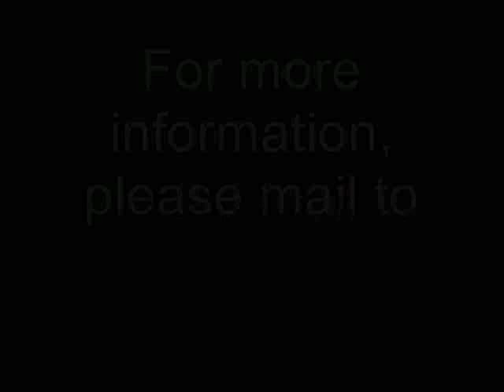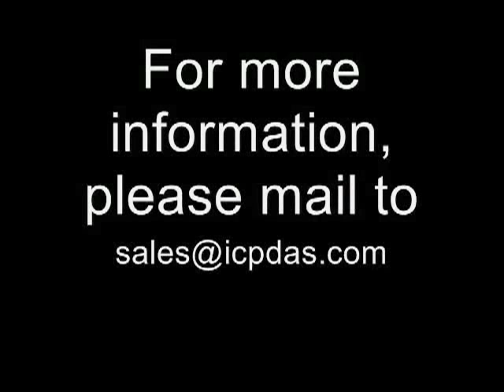Bridge Monitoring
Bridge monitoring is extremely helpful in preventing collapse and disasters.  In order to prevent collapse, VW sensors and analog input modules are installed on each pier of the bridge.  The data from the sensors will be sent to G-4500. When G-4500 detects the danger, it will display the warning on the LED display, or send text messages to the related officials, such as police, mayor or ministry of communications, in order to reduce the damage to the lowest level.

ICP DAS G-4500 programmable automation controller is the perfect choice for your bridge monitoring systems.